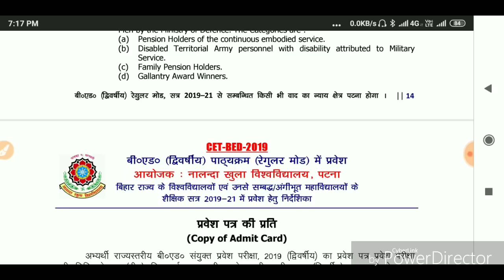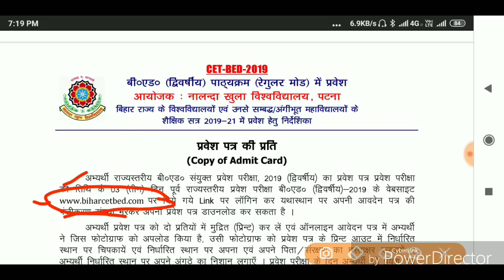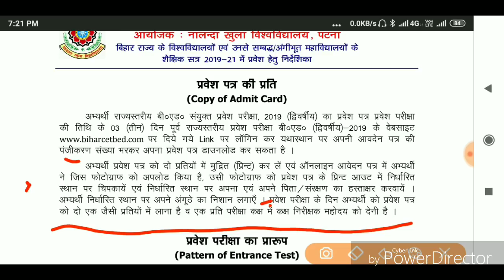Bihar b.ed Admit card 2019. CET-BED 2019 ADMIT CARD. Bihar CET B.ed 2019 admit card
Bihar CET B.ed 2019